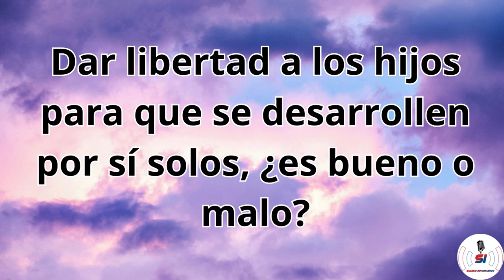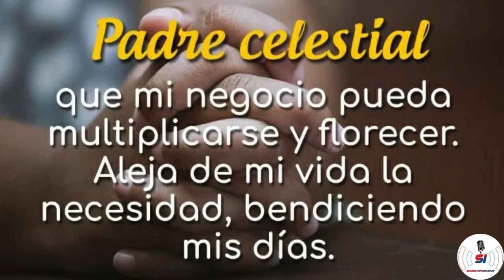LOS HIJOS DEBEN DESARROLLARSE BIEN JÓVENES ES BUENO O NO? SI: DIOS GUÍA SI: JUAN PABLO